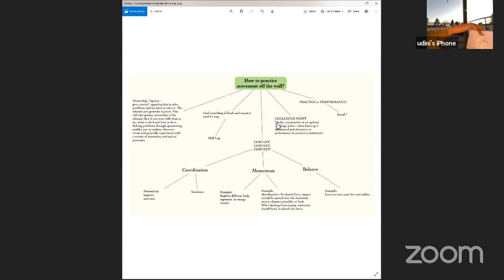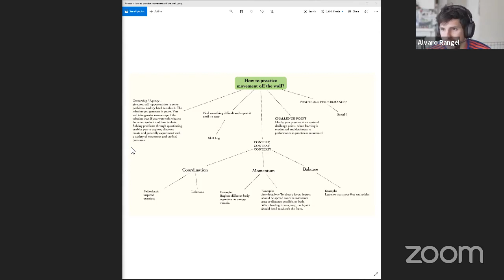Mesa Rim Webcast Ep 1 Alvaro Rangel, Enrico Baistrocchi & Udo Neumann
Ideas to improve your climbing (while in a lock-down), webcast with coaches Alvaro Rangel, Enrico Baistrocchi & Udo Neumann, produced by Mesa Rim Climbing gyms.

If you like this video, you might want to learn more about Climbing Technique of the 21st Century: